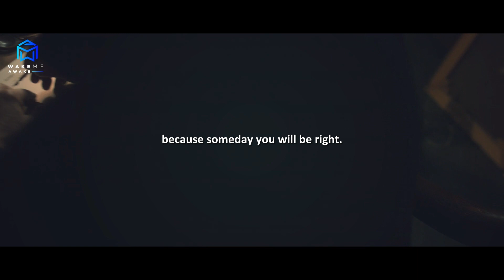Make It Happen - TODAY!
Make it Happen Today! Stop fooling yourself with false promises and procrastination. Every day is an opportunity to grow, make a change, and work towards your dreams. Don't be dishonest with yourself; start taking action today. Consciously choose your actions and don't waste precious time on distractions. Time flies when you're not living consciously. You have the power to utilize your blessings and make each day count. Don't take today for granted; many didn't wake up this morning. Start working on yourself now, even with just a few hours each day. Don't postpone your dreams, start the actual work today. Take the first step towards success and give your best every day. Make today the day you change your life.

► Tools & Services I Recommend:
● coming soon
● coming soon

► Channel Description:
Welcome to "Wake Me Awake" - the ultimate source of motivation and inspiration! Join us for empowering content on personal growth, career development, relationships, and well-being. Our passionate team of speakers and experts will help you overcome obstacles, achieve success, and reach new heights.